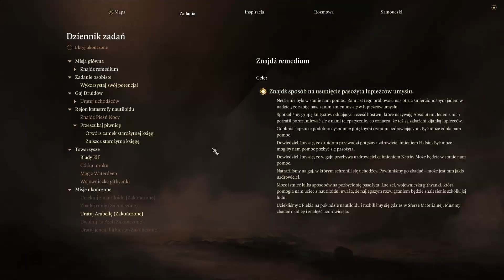Zagrajmy w Baldur's Gate 3 PL [#9] Miasto goblinów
Witam w kolejnym odcinku z gry Baldur's Gate 3 po polsku PL!

Akcja gry Baldur's Gate 3 toczy się około stu lat po wydarzeniach przedstawionych w Tronie Bhaala, czyli dodatku do gry Baldur's Gate II: Cienie Amn. Zawiązanie akcji następuje w momencie, w którym tytułowe miasto – Wrota Baldura – zostaje najechane przez Illithidów (Łupieżców Umysłu). Nim jeźdźcom na smokach udaje się przegonić agresorów, ci obracają w ruinę część miasta i porywają na pokład swojego statku – Nautiloida – wielu mieszkańców, by poddać ich straszliwemu procesowi zwanemu ceramorfozą. Polega on na tym, że mózg nosiciela zostaje zainfekowany zarodkiem Łupieżcy Umysłu, który stopniowo go wyżera, a w konsekwencji w pełni go zastępuje, transformując ofiarę w Illithida.

• Polski gameplay Baldur's Gate 3 | Polski gameplay Baldur's Gate III
• Zagrajmy w Baldur's Gate 3 po polsku | Zagrajmy w Baldur's Gate III po polsku
• Let's play Baldur's Gate 3 | Let's play Baldur's Gate III
• Gameplay Baldur's Gate 3 | Gameplay Baldur's Gate III
• Baldur's Gate 3 gameplay PL | Baldur's Gate III gameplay PL
• Baldur's Gate 3 PL | Baldur's Gate III PL
• Baldur's Gate 3 spolszczenie | Baldur's Gate III spolszczenie
• Baldur's Gate, Baldur's Gate 3, Baldur's Gate III, RPG, fantasy, Polska wersja, spolszczenie, napisy, tłumaczenie, polskie napisy,